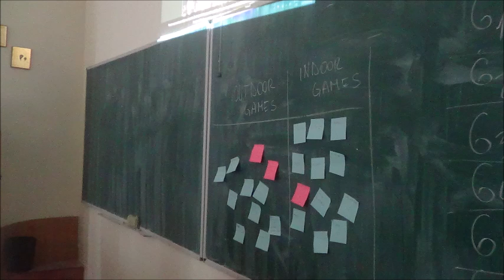Mara Oltean, video declaration